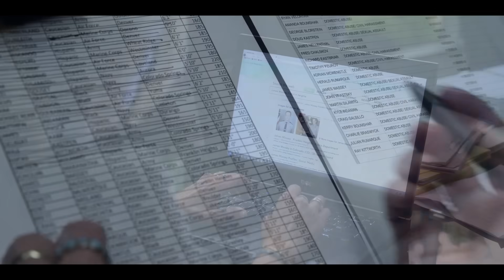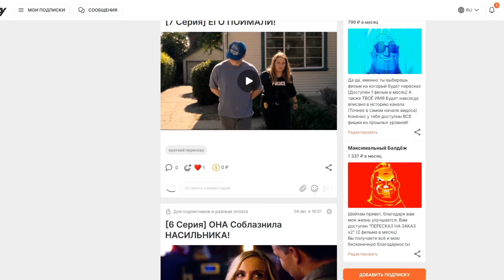OHA переломала кости и проткнула лёгкое, Что-бы СПАСТИСЬ ОТ HACИЛЬHИKA... [5 Серия]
Опа..